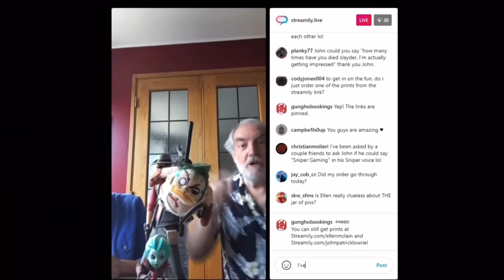All TF2 Characters say gaming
Every class from TF2 says gaming, we technically don’t have engineer and soldier gaming but it still counts

May 12, 2023:
It’s been close to 2 years when I made this video. Looking back at it now this is so shit 💀This video was literally the entire reason I got monetized in the first place. It makes even less sense when you consider that most one off memes don’t usually get to a million views, and I was only making a 10 second compilation off of this.

I knew a video like this was going to get me a lot of views, as videos featuring a single tf2 character saying gaming would get the 6 digits back then. So being the first to make a compilation off of it would surely get me a lot of views as well, I JUST DIDN’T THINK THIS MUCH WTF??

It’s amazing to know that this was, for a while, this was the only reason people ever knew me as a content creator. NOW!